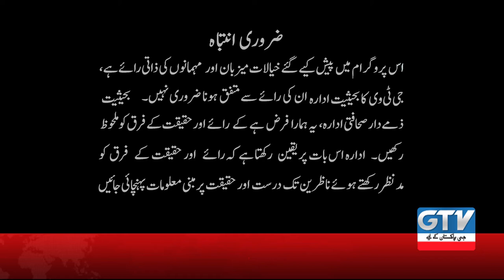Why FBR is More Active Today then Past ? | Waqar Masood Exclusive Interview | Capital Today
Why FBR is More Active Today then Past ? | Waqar Masood Exclusive Interview | Capital Today | 22 February 2021